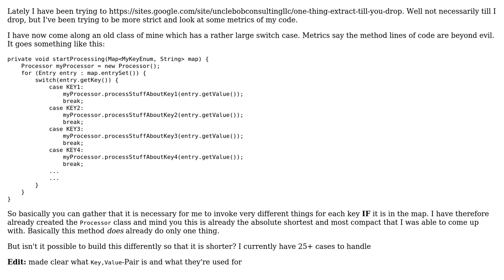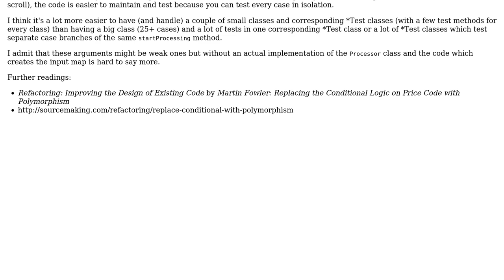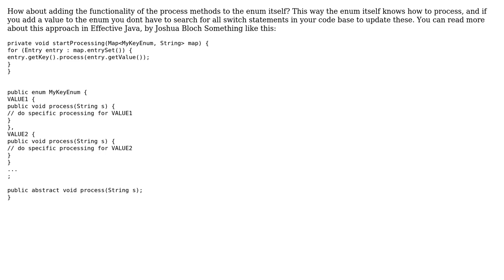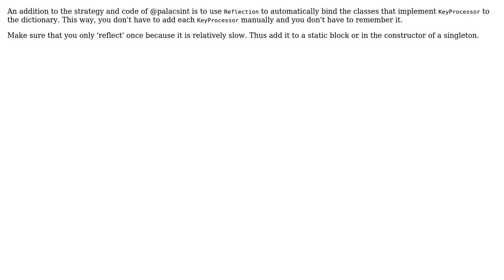Refactoring large switch statement (6 Solutions!!)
Refactoring large switch statement

With thanks & praise to God, and with thanks to the many people who have made this project possible! | Content (except music & images) licensed under CC BY-SA | Music | Images & others | With thanks to user Paul S user palacsint user M. Mimpen user dss539 user ChrisW user blitz user avalancha and the Stack Exchange Network Trademarks are property of their respective owners. You are responsible for your own actions.